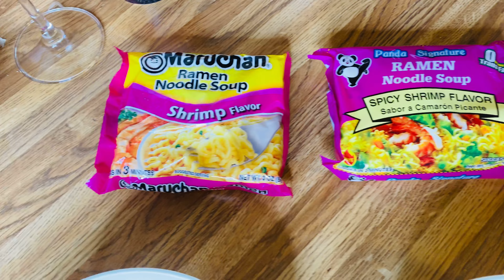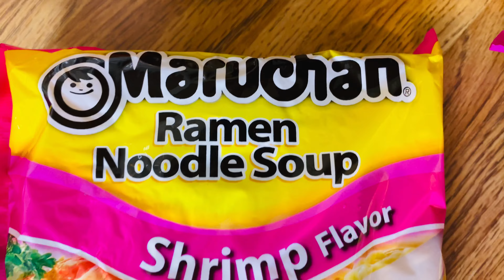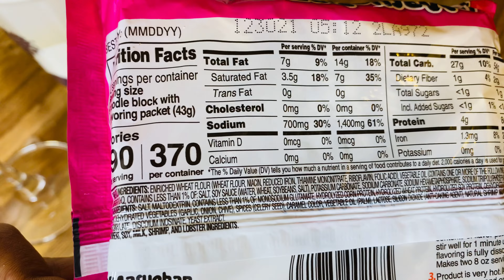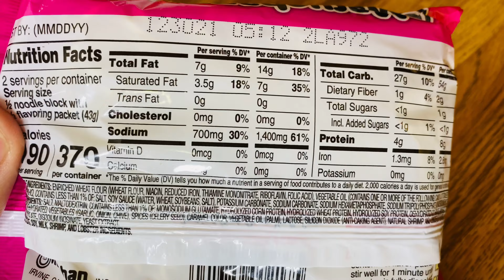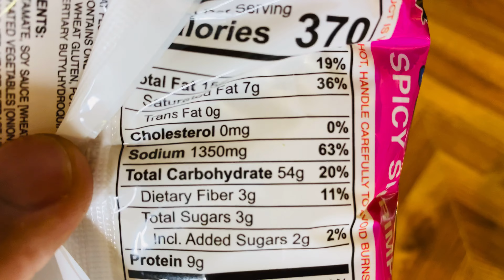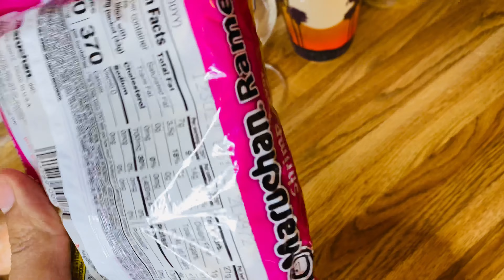panda signature vs maruchan ramen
A quick review of panda signature vs maruchan ramen.